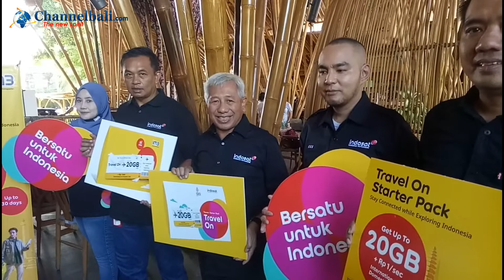Jumpa Pers Bersama Director Indosat Ooredoo Hutchison, M. Danny Buldansyah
MEDIA CHANNEL BALI

Jumpa Pers bersama Director & Chief Regulatory Officer Indosat Ooredoo Hutchison M. Danny Buldansyah